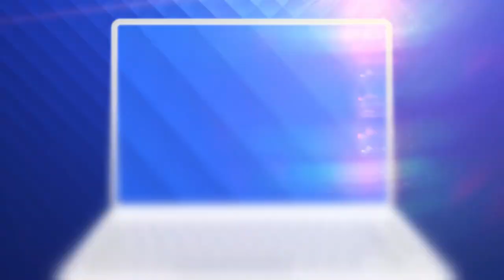Românii au talent 2021: Andrei Trandafir - solist instrumentist